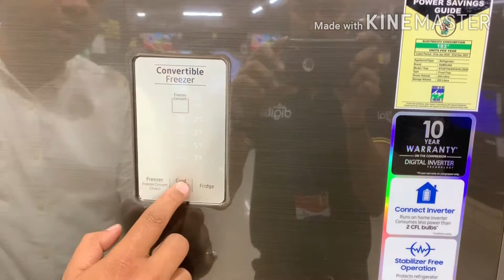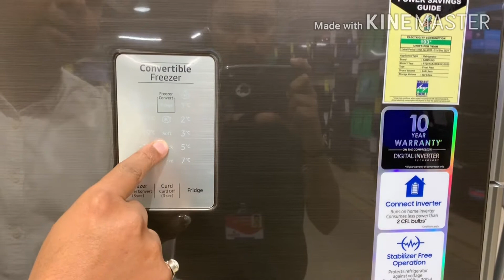मे।Full Guide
today announced the launch of the Curd Maestro™ Refrigerator, the world’s first refrigerator that will not just preserve food but also prepare it.
For generations, curd has been an essential condiment paired with varied Indian recipes across geographies; but curd preparation is demanding. Curd Maestro™, Samsung’s Make for India innovation, is resultant of the company’s deep understanding of Indian consumers’ needs over the years, and addresses the pain points of daily curd making. National Dairy Research Institute (NDRI) has tested and recommended the process of curd making in Samsung’s Curd Maestro™.